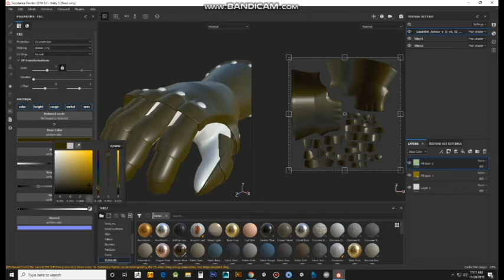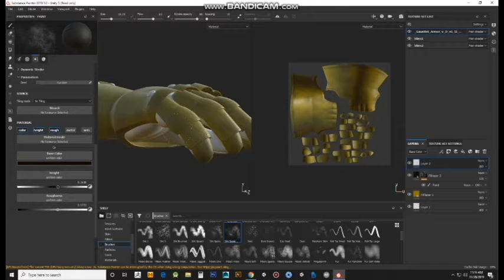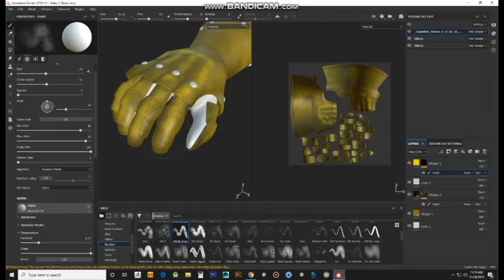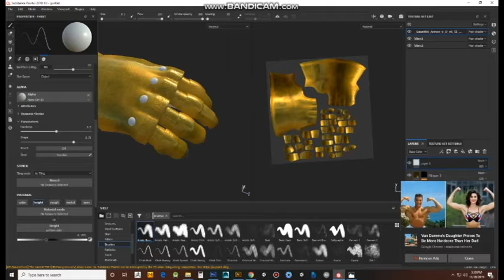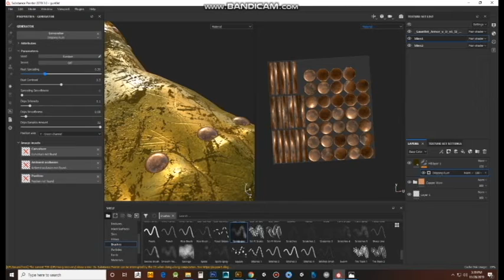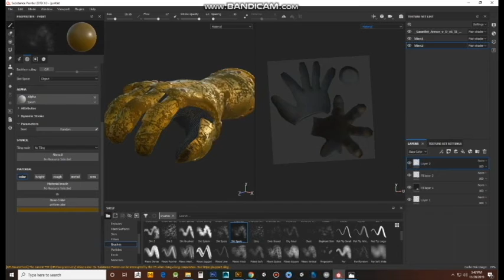Substance painter timelapse: rusted old medieval gauntlet